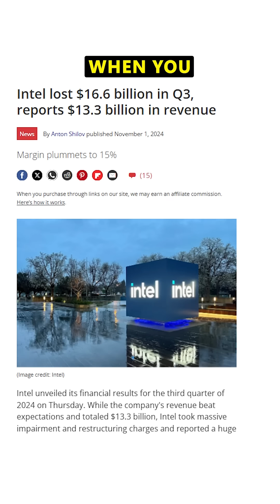Can Nvidia's NEW CPUs replace Intel in Laptop?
Nvidia smells blood! Could they replace Intel in laptop CPU?

2021 Video Intro by Tom & abstractrealism on the MLID Discord